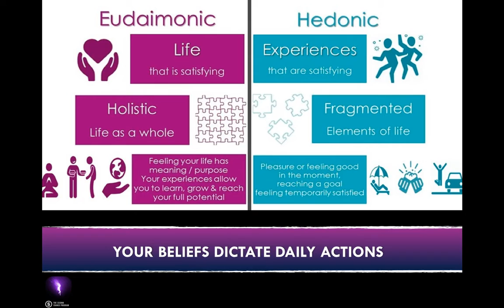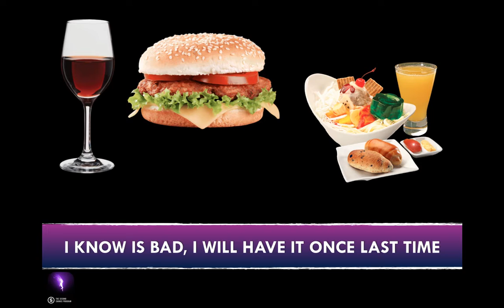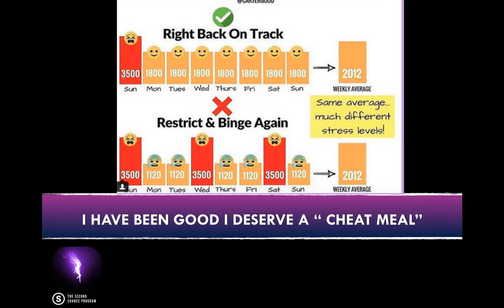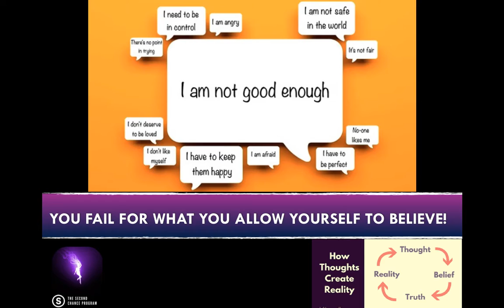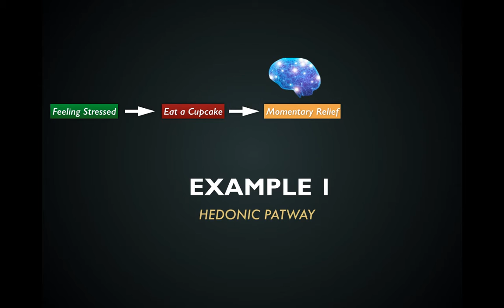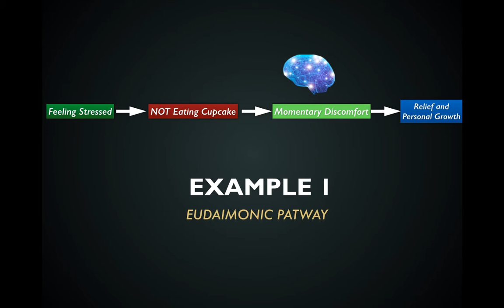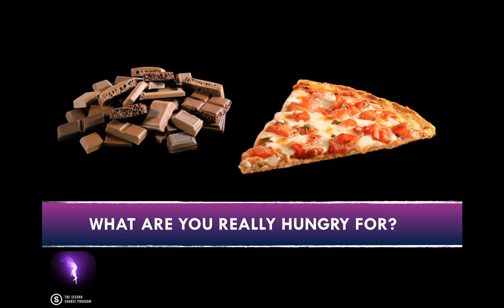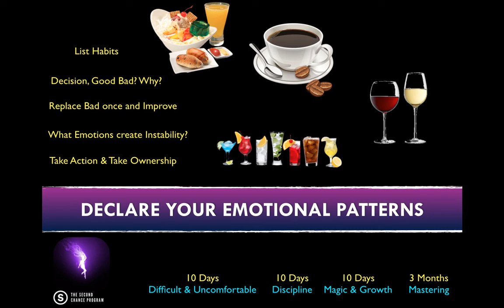The Psychological War Behind Your Body Image Issues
Dieticians and therapists are going to hate me for saying this.

But diets are not the way to lose weight. Not unless you understand behaviors and what triggers your emotional eating. Set of beliefs that build up your inner body image and why you use food to make you feel better. You are not broken, nor there is something wrong with you. You're being told that because most coaches don't really know what the hell they're doing.

This video will show you the right questions and specific beliefs to debunk the psychological component of emotional eating, get you aware in the moment and making better choices, and get you accustomed to progress.

Now the only way this would actually work is if you do the work. It is not about learning new information but applying it.

Go to the Facebook community and post or go live as the video carefully explains.

Coach Jerry